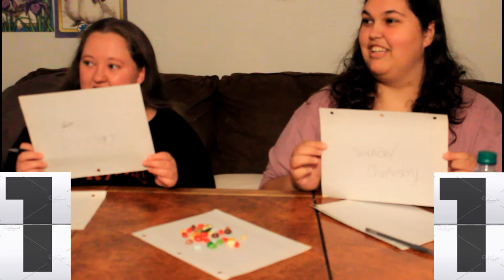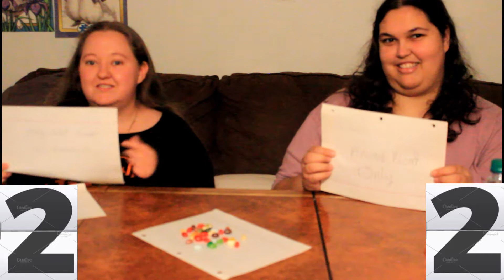one wrong answer eat a random bean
the women decided to follow after with a trivia contest of their own and came to fear the random flavors of the jelly beans.